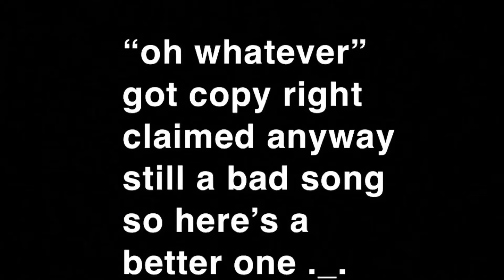“Lucky You” | (Copy right claimed vid) Speedrunners Platinum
Song- Lucky You: Eminem/Joyner Lucas